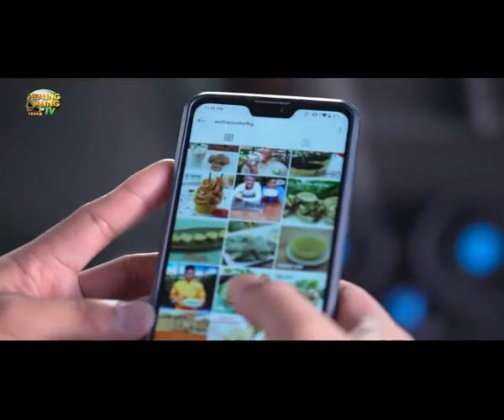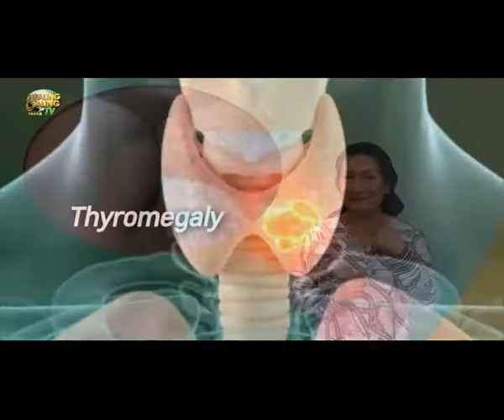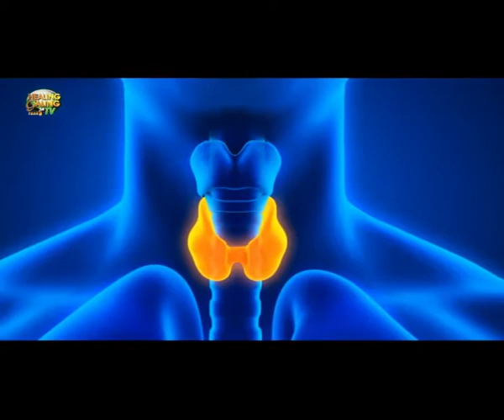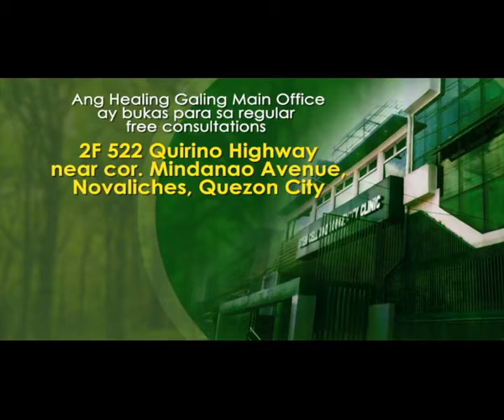Healing Galing S18EP06 - Thyromegaly part1